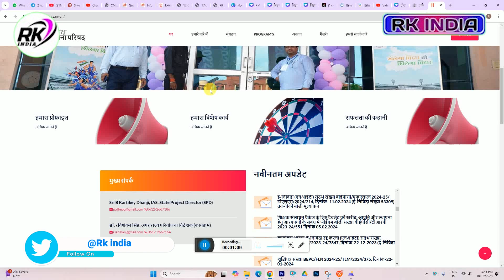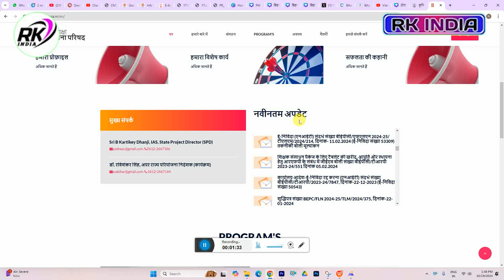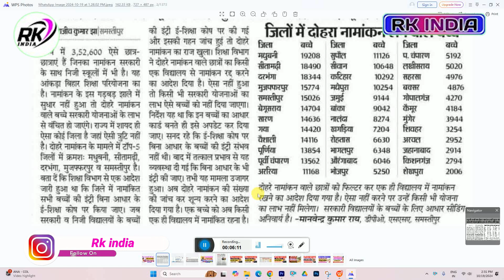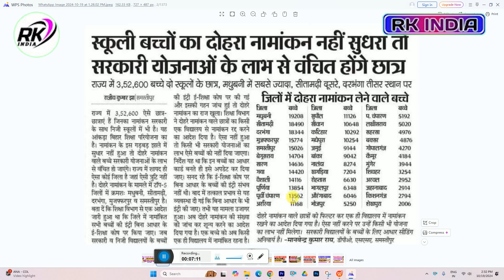Bihar govt school | सरकारी स्कूल के बच्चों का दोहरा नामांकन नहीं सुधरा तो सरकारी योजनाओं के लाभ नहीं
VIDEO TOPIC
Bihar govt school
सरकारी स्कूल के बच्चों का दोहरा नामांकन नहीं सुधरा तो सरकारी योजनाओं के लाभ नहीं
bihar ke sarkari school or private school me admission lene se yojana ka laabh milega ya nahi
bihar govt job 2024 updates
bihar,bihar teacher new vacancy 2024
delhi ke sarkari school mein admission kaise le class 6
delhi ke sarkari school mein admission kaise le class 9
delhi ke sarkari school mein admission kaise le class 11

Hi
Dosto Aaj Ki Is Video Me Maine Aapko Ye Bataya Hai Bihar govt school | सरकारी स्कूल के बच्चों का दोहरा नामांकन नहीं सुधरा तो सरकारी योजनाओं के लाभ नहीं  Ummeed Hai Aapko Ye Video Bahut Pasand Aayegi

___Ye Sab Equipment Use Karte Hai Ham Apna Video Banane Ke Liye 👇👇

1 :- Tripod For Mobile